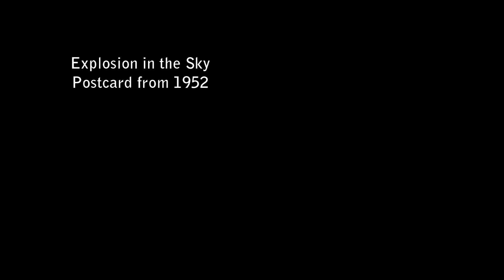Explosion in the sky - Postcard from 1952